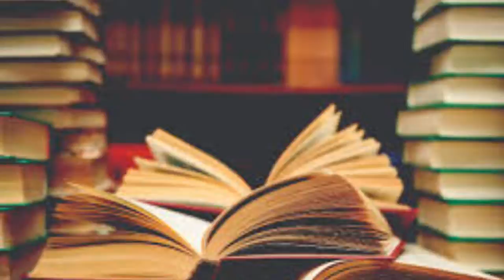The Truth as told by Mason Buttle by Leslie Connor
2019 8th Grade E/LA Enrichment